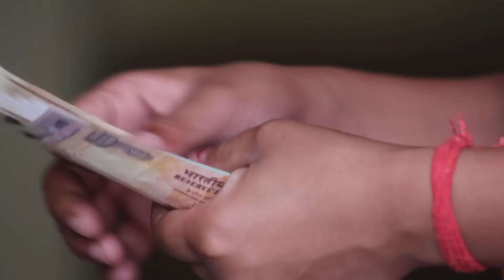श्री कृष्ण कहते है घर में प्रेत आत्मा होने पर मिलते है ये 5 संकेत | गरुड पुराण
गरुड पुराण के अनुसार जिस घर में प्रेतात्मा का वास होता है तो मनुष्य को संकेत मिलते है, जब मरे हुए परिजन सपने में आटे है तो हमे एक प्रकार के संकेत देते है। जानिए श्री कृष्ण क्या कहते है